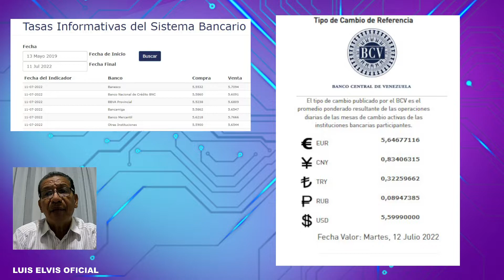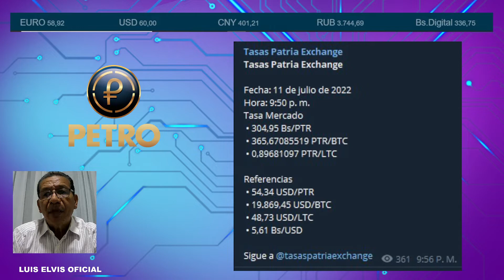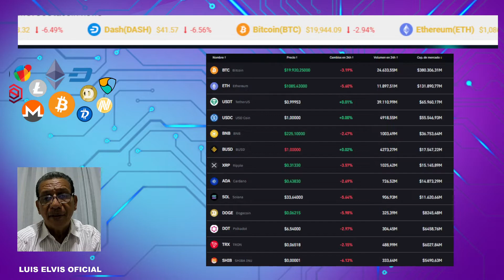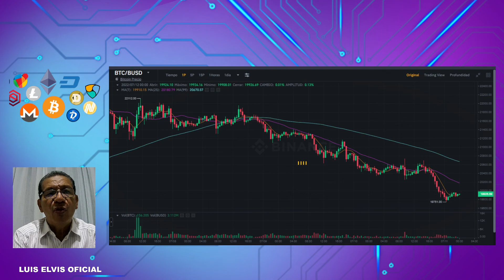TEMAS ECONOMICOS: TASA BCV / PRECIO DEL PETRO / MERCADO DE CRIPTOMONEDAS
criptomonedas bitcoin bcv TEMAS ECONOMICOS: TASA BCV / PRECIO DEL PETRO / MERCADO DE CRIPTOMONEDAS

Colabora con el canal:
PARA COLABORACIONES:
📌PETROAPP     PACtBEFJUFHPBbX82XAu7bpo9wTFDJjsE7

📌Patria            cv1c5a40ca6a0873e1f32d138d064d181694a72f

📌LTC            MNt99hfZDSn4hxy8ARqEd7TEmYLh4uwUoW

📌BTC          Local 36w8fqiQFBgPrbWeeRqtYaLsTjb3AxfxjY

📌BTC Binance      15PPjFTR6fbyfSNUEbDvGRiANqpfpg4Kzi

Canal LuisElvisOficial Telegram de variedades.

También VES, USD, EUR, CLP, MEX, ETC

Apoya con Criptomonedas
PTR
BTC LTC ETH XLM, USDT